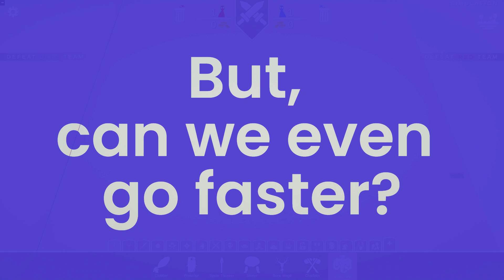How fast can you get in TABS? (TABS)